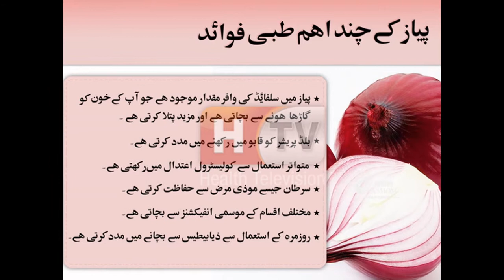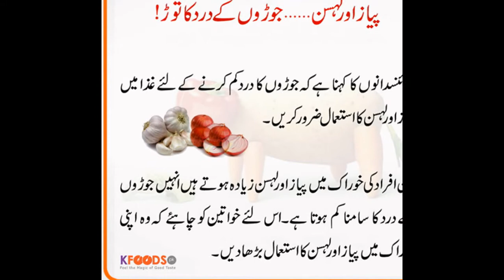piaz kay fawayad 2016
PiazBurayı
Piazza • Ask. Answer. Explore. Whenever.
Giovanni Piaz ` Wikipedia
Piaz Conveyor Component
Piaz Köfte - Facebook
Piaz | Audiojungle
Hotel Tita Piaz, Canazei, Italy -
Pizap
Piaz Köfte
Piyaz
Piaz Köfte Karaman
Piyaz Tarifi
Piaz Köfte Karaman Tel
Piazza
Piazza Forum Gregory Dal Piaz - Snooth
İmha - Umutsuz Yarınlar (Düet. De Piaz) - Youtube
: Koolaburra Women`S Piaz Iı Dress Sandal: Shoes
Koolaburra Piaz Iı -
Ebags Piazza Day Bag -
Piaz Köfte - Karaman - Foursquare
Koolaburra Piaz Iı Sandal İn Black | Revolve
Vacanze İn Montagna - Hotel Piaz - Val Di Fassa
Lıceo Statale “Gıorgıo Dal Pıaz”
Ski Rental Shop Samoens - 84 Route De La Piaz - Intersport Rent No ...
Pizap
Piaz Köfte
Piyaz
Piaz Köfte Karaman
Piyaz Tarifi
Piazza
Piazza Forum
Piaz